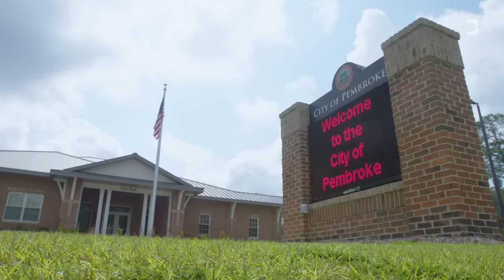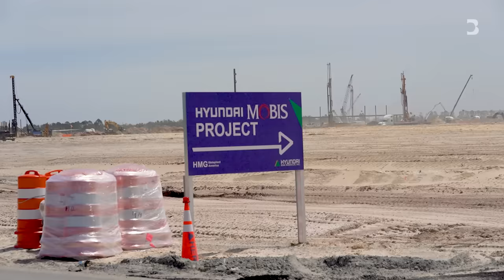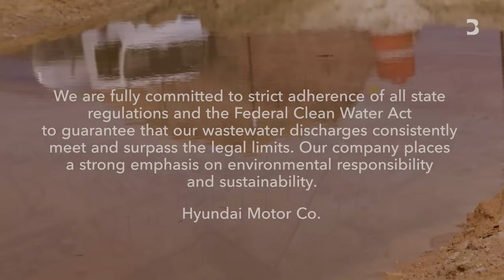The Price of America’s New Factory Boom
America’s factory boom is bringing billion-dollar projects to tiny towns like Bryant County in Georgia where a 7.6 billion dollar Hyundai factory is about to transform the area. Across the US, spending on the construction of manufacturing facilities reached $198 billion on an annualized basis in August, an almost 66% increase from the previous year and the highest level since the Bureau of Economic Analysis began tracking the data in the 1950s.